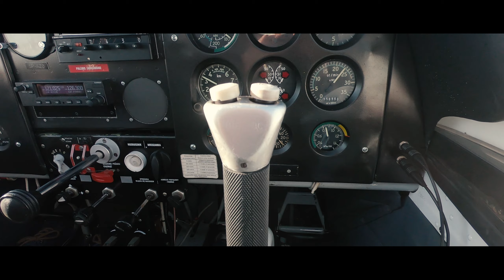ZLIN 142 lot z Kobylnicy